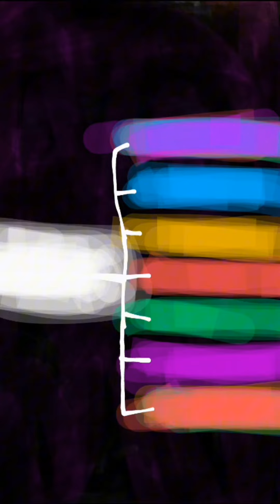Explaining the universe in a picture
Simple explanation of the universe in a picture, quantum physics